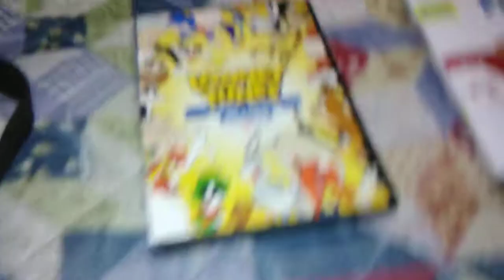Guess What I got for Christmas? 2019